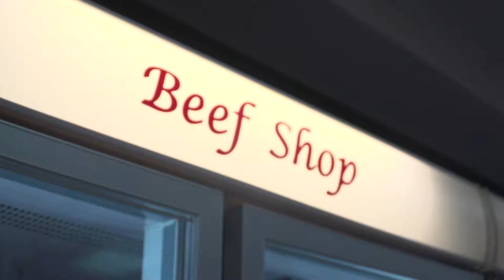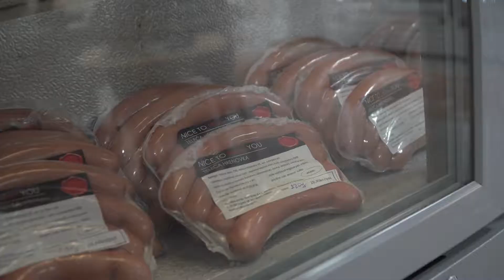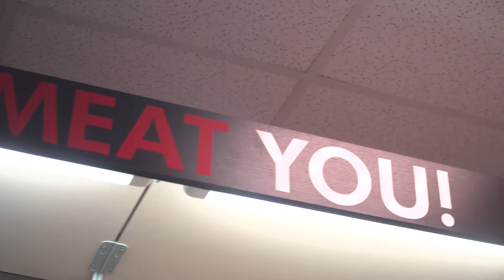Beef Shop 727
Ako ste ljubitelj kvalitetnog mesa, nezaobilazna stanica je Beef Shop u Hondlovoj 2 u Zagrebu